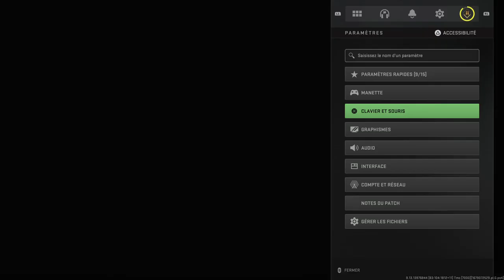JE TEST UNE MANETTE DE CHEZ ACTION ( elle est incroyable )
Sinon le plus souvent mes vidéo sorte le matin entre 10h-12h et l’après-midi entre 13h-18h et le soir entre 19h-21h

Je sors des vidéo sois le mercredi ou le dimanche sinon les autres c des vidéo programmée

Je sors des vidéo plus particulièrement sur un jeu voir deux exemples fortnite minecraft

Je fais aussi des vidéo irl

Et j’aimerais avoir les 1k pour faire des live

Voilà c’était Naoxi bonne vidéo 😉